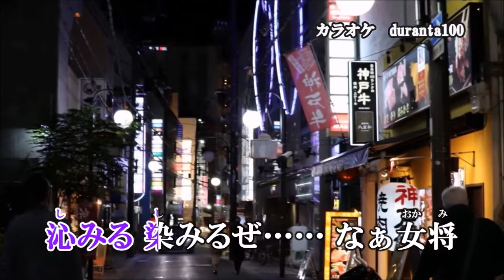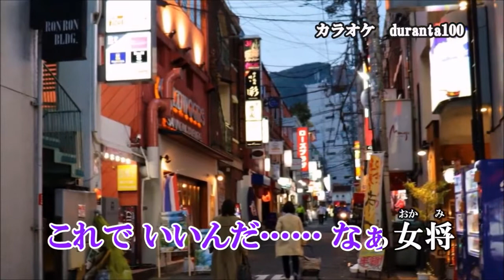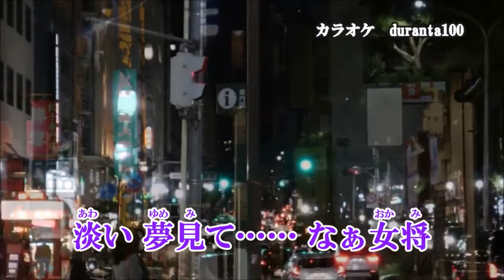なぁ女将！秋岡秀治！♪cover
２０２１年11月１０日発売！原曲キーでカラオケボックスで歌ってみました！
duranta100さんのカラオケ動画をお借りしました！